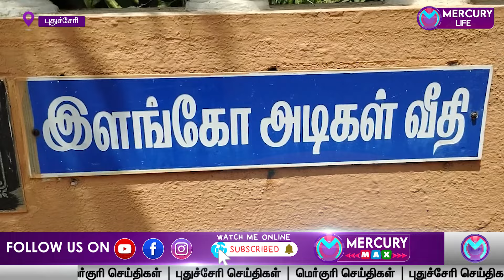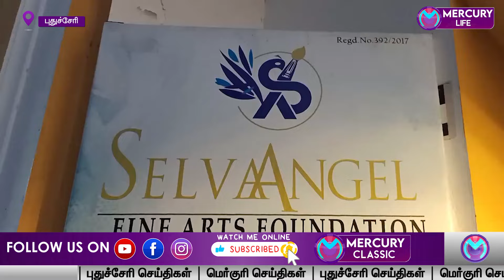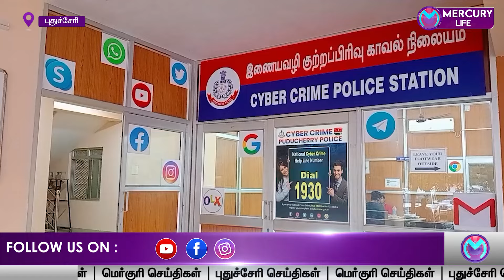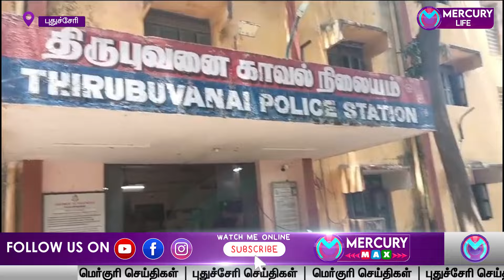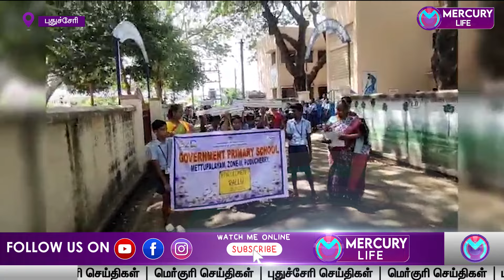Mercury News | 08-03-2024 | புதுச்சேரி செய்திகள் | Pondicherry News